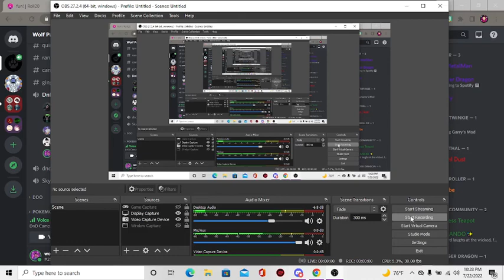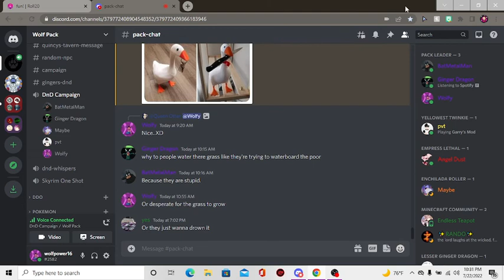Discordnia D&D Campaign Ep 5 Bloody Party (part 4/5)